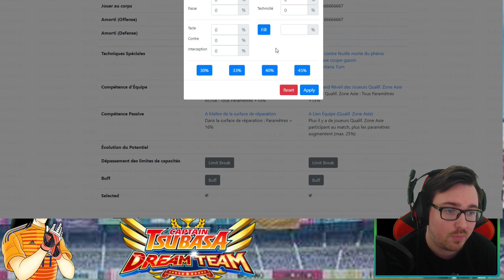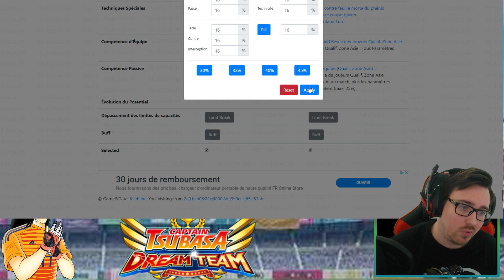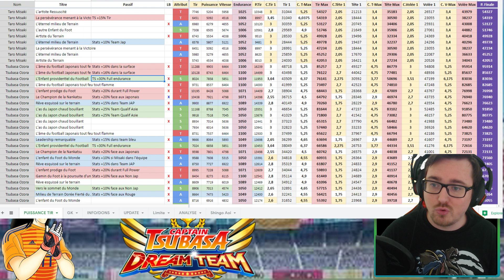ANALYSE TSUBASA, GENZO, XIAO - Captain Tsubasa Dream Team